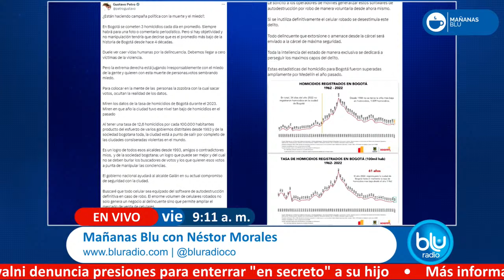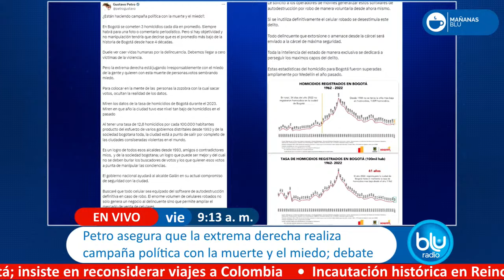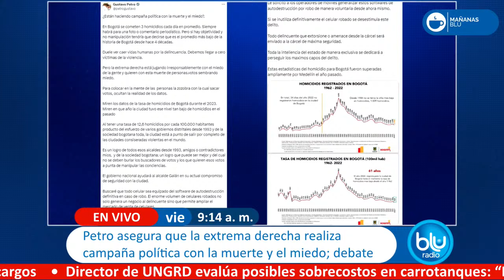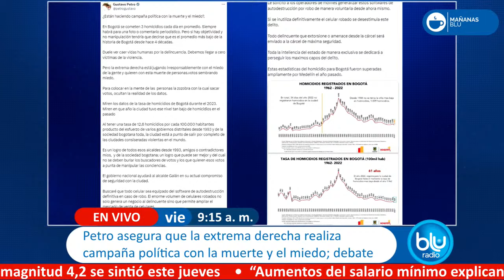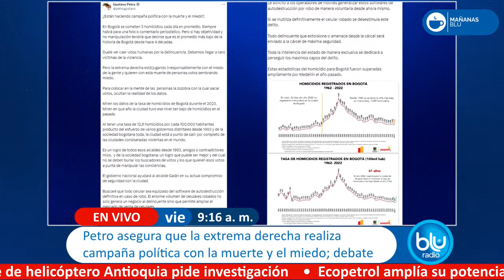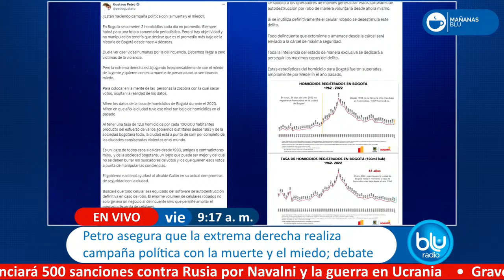Petro por inseguridad en Bogotá: "Extrema derecha juega irresponsablemente con el miedo de la gente"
Bogotá está en vilo por cuenta de los continuos hechos de inseguridad que se han presentado desde que inició el año y que ya superan los 18 casos, entre fleteos, robos a restaurantes y uno de los más recientes, el asesinato de Roberto Franco en la exclusiva zona del Parque de la 93, en el norte de la ciudad. El presidente Gustavo Petro se refirió a los hechos de violencia.

El mandatario atribuyó la situación a una campaña política “con la muerte y el miedo”. De acuerdo con Petro, en Bogotá se cometen 3 homicidios cada día en promedio, pero según él “siempre habrá para una foto o comentario periodístico. Pero si hay objetividad y no manipulación tendría que decirse que es el promedio más bajo de la historia de Bogotá desde hace más de 4 décadas”.